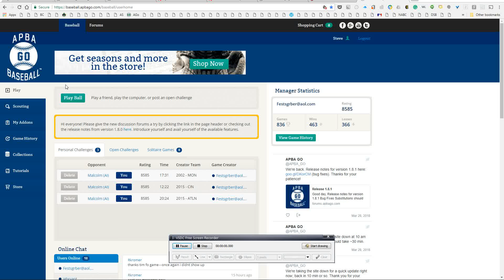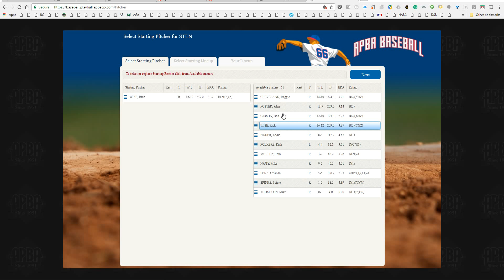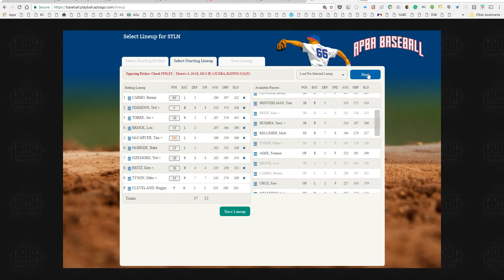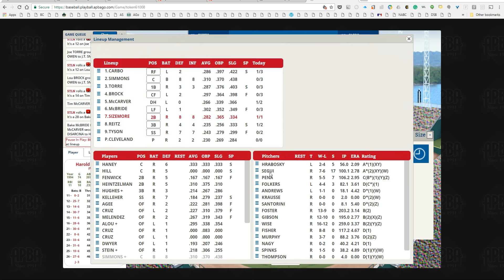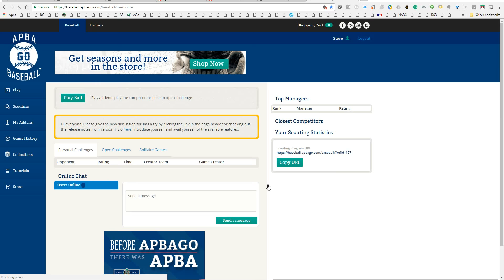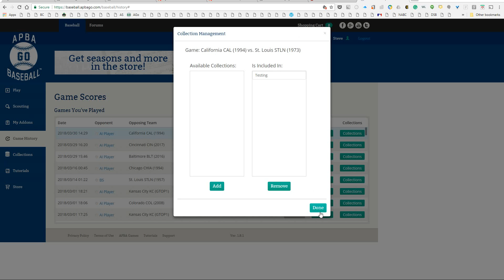1994 CAL @ 1973 SLN APBAGo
I meant to save my lineup but forgot.  Game play is working fine after the hiccup following the previous update!